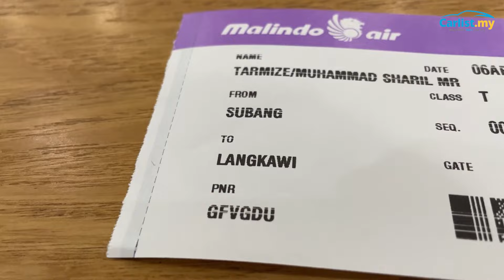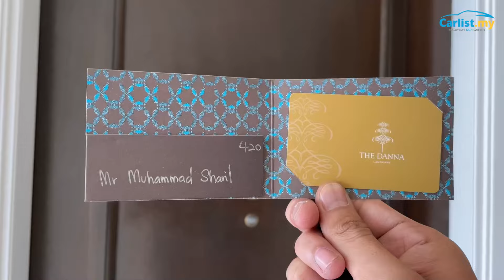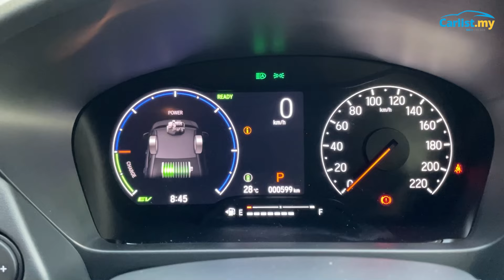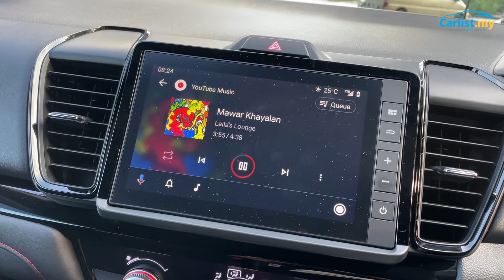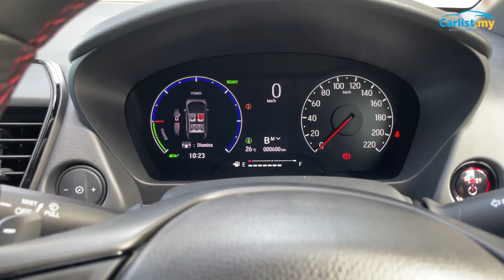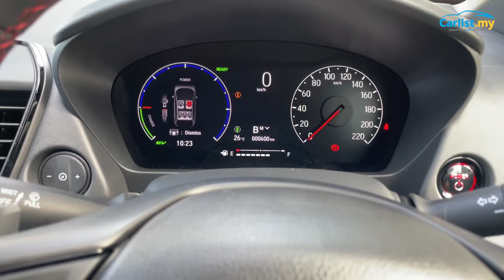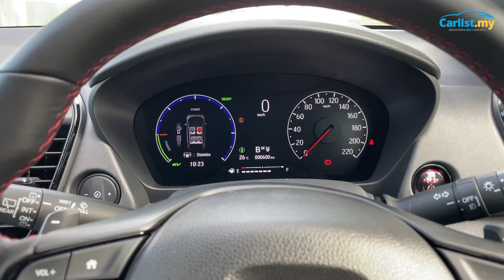Vlog: 2022 Honda City Hatchback di Langkawi!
2022 Honda City hatchback - apa beza varian V dan RS, mana satu lagi merecik?

Mana satu yang patut anda beli?

0:00 Intro
0:36 Fly ke Langkawi + media drive
3:36 Perbezaan V dengan RS
7:36 Deceleration selector paddle
9:09 Ultra seats
9:33 Harga